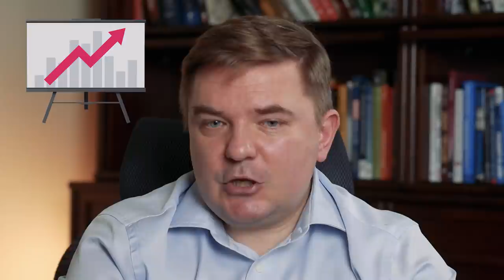Как приобрести автомобиль бесплатно? / Куда вложить деньги: в авто или в недвижимость?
В этом видео мы расскажем о том, как выгодно приобрести автомобиль и куда вложить деньги - в авто, в недвижимость или в какие-то ещё товары? Мы ответим на два главных и часто задаваемых нам вопроса: "Стоит ли сейчас покупать автомобиль? Как приобрести автомобиль бесплатно?".

Вы не ослышались: купить авто без кредита и наличных денег - реально! И вам не понадобится кредитный скоринг! Достаточно понимать, как в этом помогут грамотные инвестиции в акции. Как это можно сделать? Смотрите видео до конца - и всё узнаете!

Также мы поговорим о том, стоит ли ввязываться в кредиты, какие кредиты самые дорогие, когда покупка квартиры - не лучшая идея, зачем богатым людям ипотека и почему важно помнить про осознанное потребление вещей.

Ждём ваших комментариев! Брали ли вы потребительский кредит или автокредит? И как изменилось ваше отношение к кредитам после просмотра видео?

СТРУКТУРА:
0:00 - Вступление
0:45 - Автомобиль бесплатно
4:06 - Личная история покупки авто
4:49 - Почему богатые берут кредиты?
6:22 - Кредиты для бизнеса
8:05 - Владение домами
8:39 - Рост цен на авто и недвижимость
9:56 - Коммерческие коровы
11:35 - Куда направлять деньги?
12:05 - Осознанное потребление
13:50 - Заключение